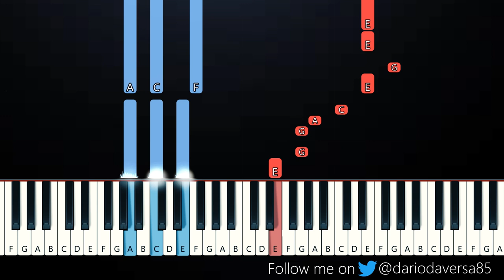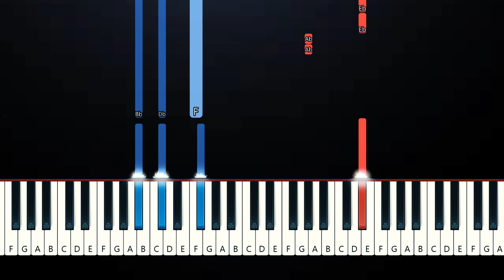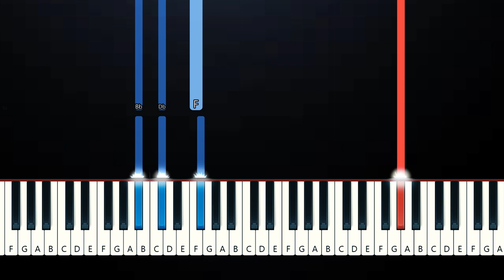Never gonna be alone - Jacob Collier, Lizzy McAlpine, John Mayer (Piano Tutorial)